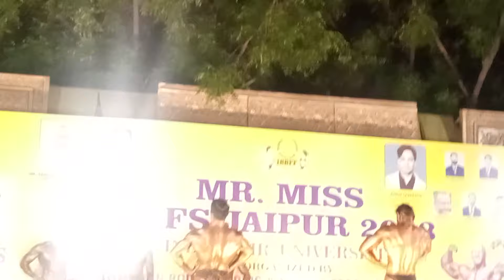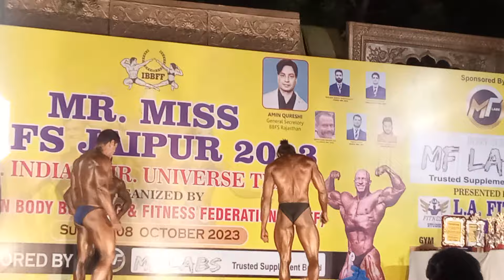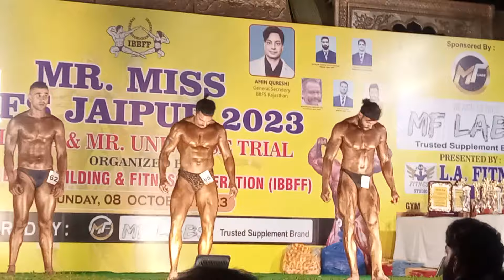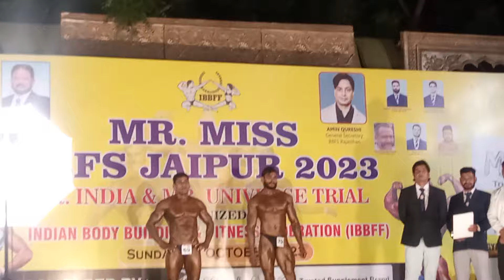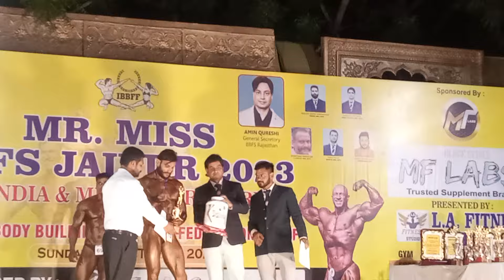BBFS Jaipur 2023 (80 to 85 kg)